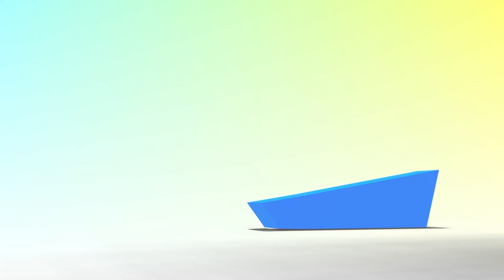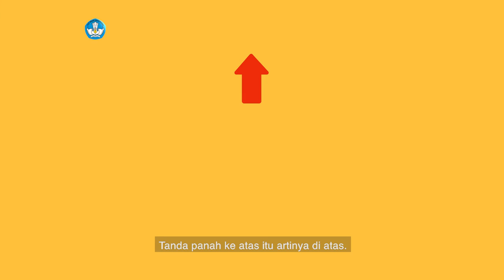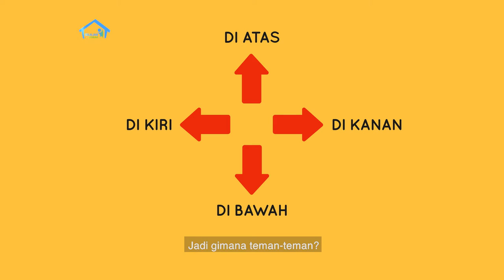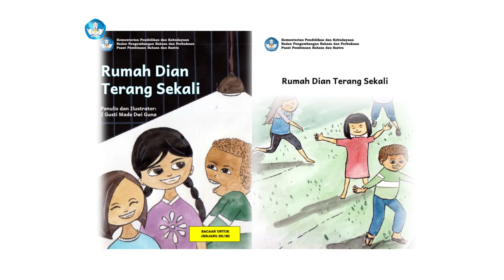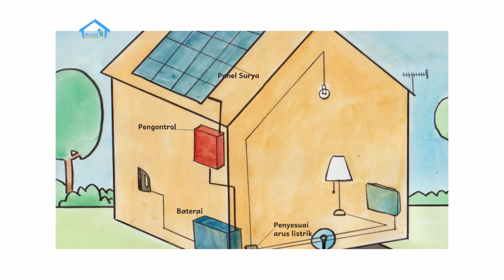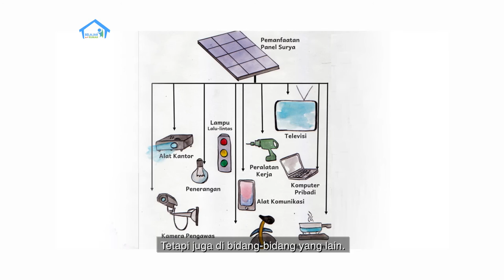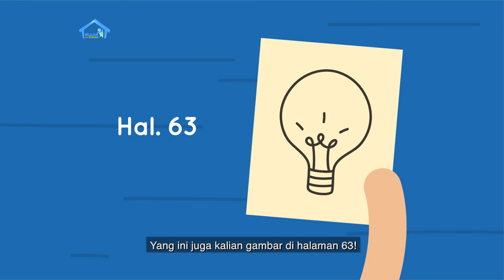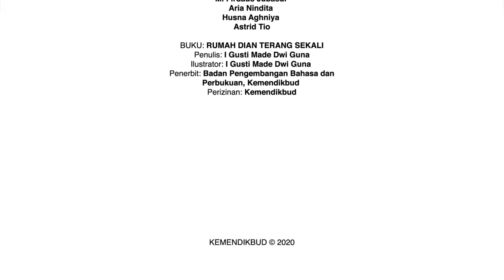BDR | SD Kelas I | Episode 3 - Mari Mengenal Ruangan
"Dalam episode 'Mari Mengenal Ruangan' kali ini, Kiki mengajak kamu untuk mengenal ruangan di dalam rumah dan fungsinya, serta mengenal konsep kanan-kiri, atas-bawah,depan-belakang. Bersama-sama, kamu juga akan diajak untuk menghitung jumlah jendela dan pintu yang ada di ruangan. Seru ya? Ikuti tayangannya di program Belajar! "

Literasi
-Konsep hari pada kalender.
-Nama ruangan yang ada di rumah.
-Nama benda pada ruangan yang ada di rumah.
-Fungsi dari tiap ruangan yang ada di rumah.
-Membaca interaktif cerita bergambar dengan judul “Rumah Dian Terang Sekali”.
-Menggambar dua kosakata baru.
-Membaca nyaring.

Numerasi
-Mengenal konsep kiri-kanan, atas-bawah, depan-belakang.

Penguatan Karakter
-Berkebhinekaan Global
-Gotong royong.

Kunjungi portal Rumah Belajar di
Web: belajar.kemdikbud.go.id